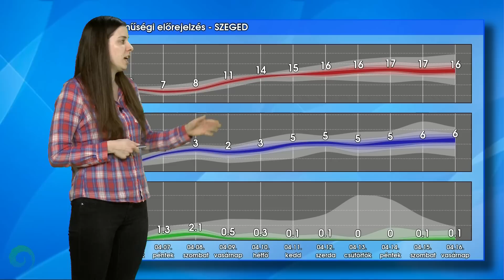Télies hőmérséklet, hó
Fagyos éjszaka elé nézünk, csütörtök délutántól pedig az északkeleti harmadban vegyes halmazállapotú csapadék is várható, péntek reggelig akár megmaradó, olvadozó hótakaró is kialakulhat.